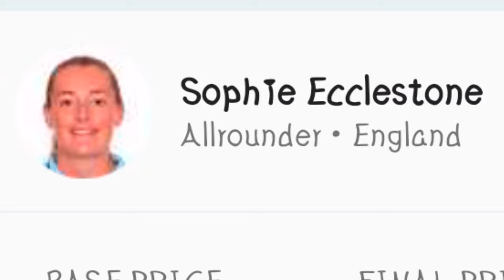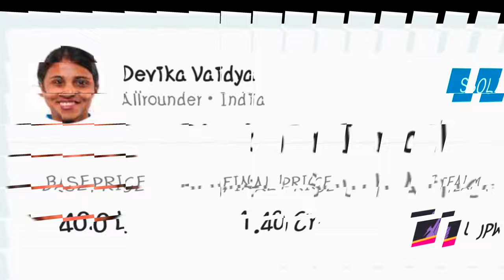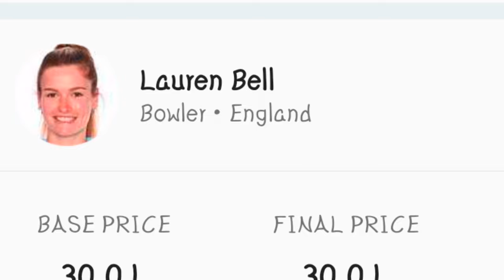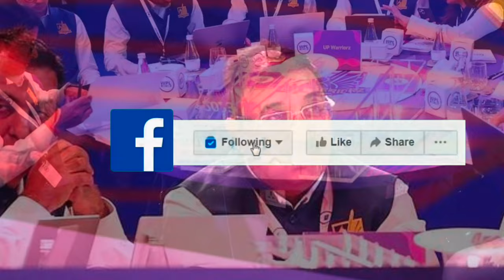Womens IPL TEAM UP Warriors | WPL 2023 | English | Womens Premier League 2023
In this video, you’re going to know about where I have discussed everything in detail about WPL 2023 Mega Auction and UP Warriorz   Full and Final Squad. We have provided you WPL 2023 UP Warriorz Full Squad with price.

To be clear: Cricket is a game of margins and is loved all over the world. But with this video, you’ll have a clear idea about Tata WPL mega auction 2023
With that, here’s what I’m going to cover about UP Warriorz   Final squad today

The WPL 2023 mega auction will take place on February 12 and 13.It will take place in Bengaluru. The live coverage of the WPL 2023 auction will begin from 2:50 pm (IST) on February 13 (Monday).
Topics Covered-

WPL 2023 Mega Auction
UP Warriorz   Full and Final Squad
WPL 2023 UP Warriorz Final Squad
UP Warriorz  new squad 2023
UP Warriorz
UP Warriorz  new full squad 2023
mega auction 2023
UP Warriorz  full squad 2023
WPL 2023 UP Warriorz   new squad
UP Warriorz  team squad 2023
UP Warriorz  new team 2023
2023 UP Warriorz Full and Final Squad
UP Warriorz 2023
UP Warriorz new players list 2023
UP Warriorz Full and Final Squad 2023
WPL mega auction 2023
UP Warriorz squad today
UP Warriorz  final squad 2023

                         PRAVEEN VERMA
                      { ALIGARH , UP, INDIA }

                             JAI MAHADEV 🙏🏻